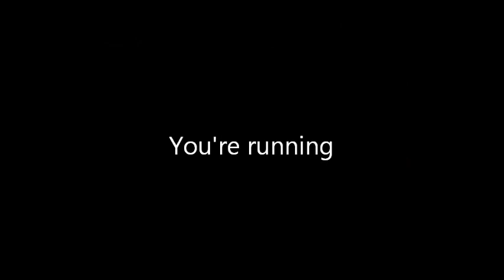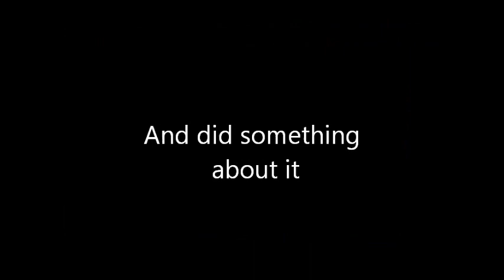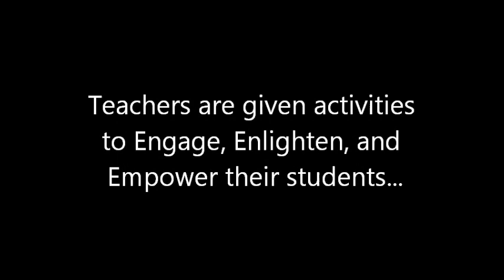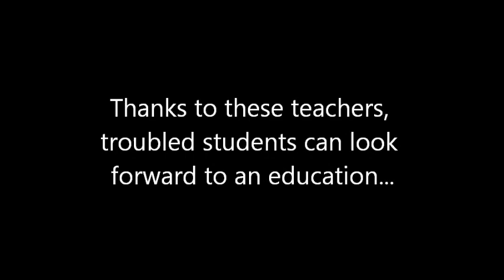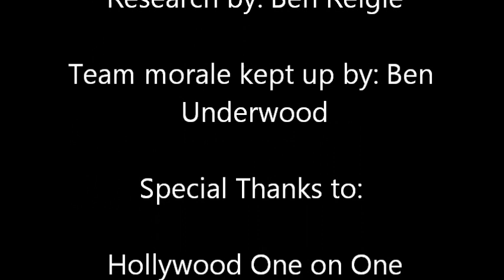Freedom Writers Foundation | Support Video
This video was done for a class project.  We choose a non-profit organization to make a video for to help get the word out.  The Freedom Writers Foundation is a great program that teaches teachers how to connect with and better teach at-risk students.